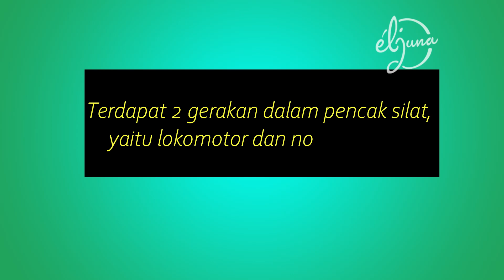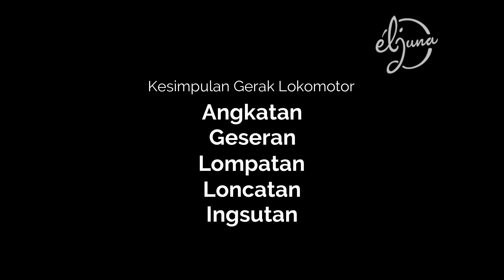PJOK SD/ MI KELAS 4 PENCAK SILAT / BELA DIRI(PART 1)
VIDEO PEMBELAJARAN/ BAHAN AJAR PJOK SD/ MI KELAS 4 PENCAK SILAT (PART 1)